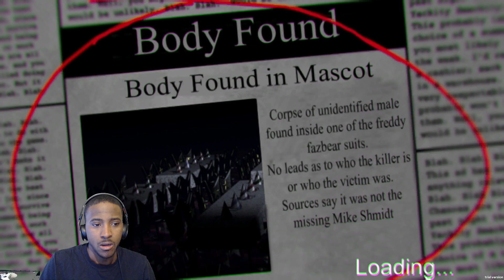FAZBEAR NIGHTMARE ALPHA 2 | CHICA IS ALIVE!!!